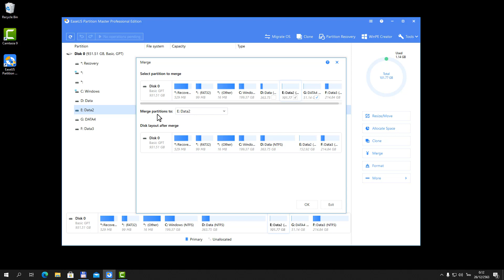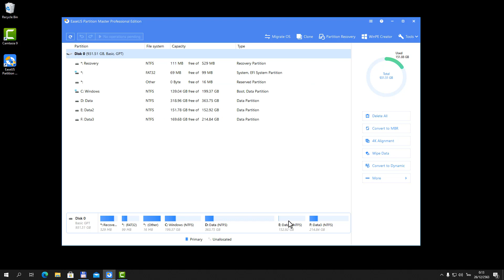รวม 2 พาร์ติชั่นเป็นพาร์ติชั่นเดียวแบบด่วน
แสดงการรวมพาร์ติชั่น 2 พาร์ติชั่นให้เป็นพาร์ติชั่นเดียว โดยอธิบายสั้น ๆ เน้นการทำให้ดูแบบด่วน ๆ ด้วย EaseUS Partition Master